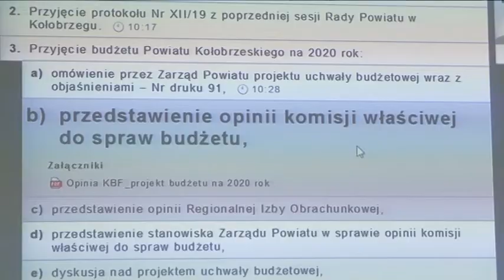PRZYJETO BUDZET POWIATU NA ROK 2020